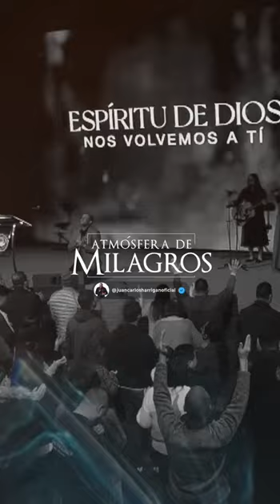Tiempo de ministración | Pastor Juan Carlos Harrigan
Obtén mi libro "El Poder de Orar de Madrugada" visitando: